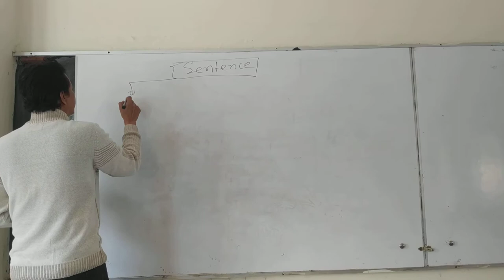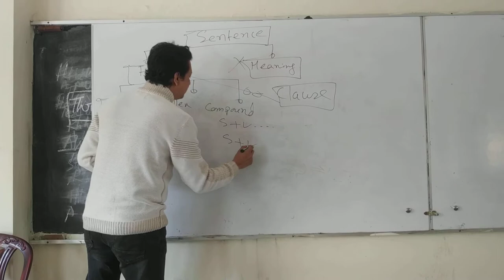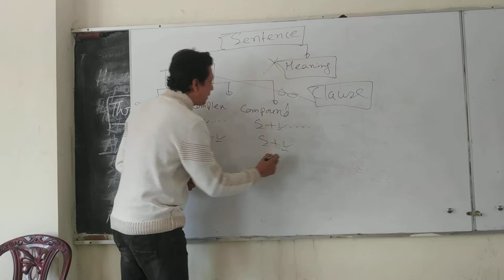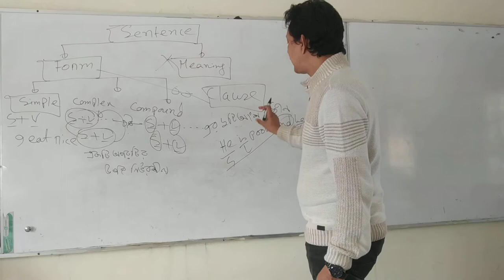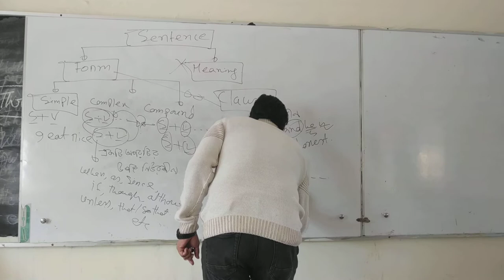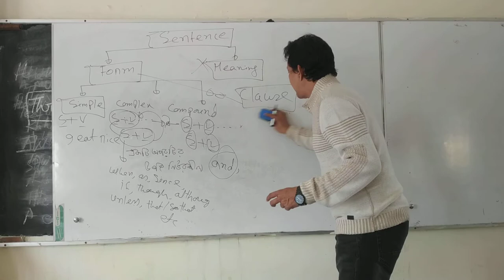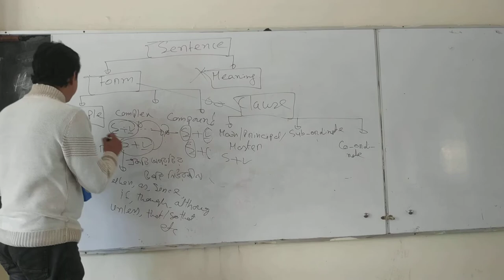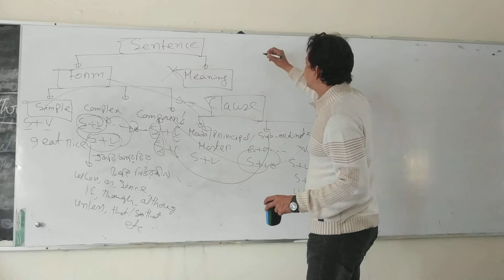Structure of Sentence and Clause